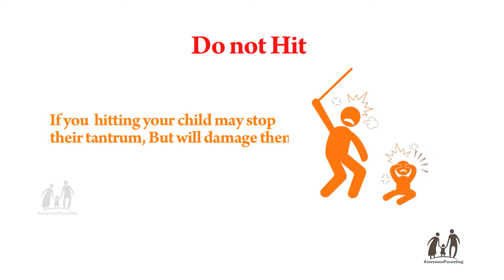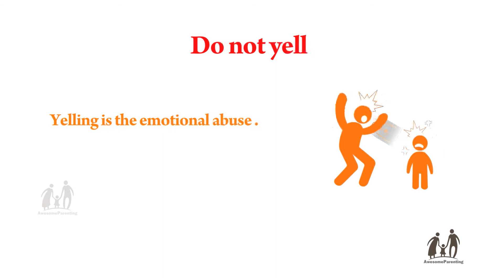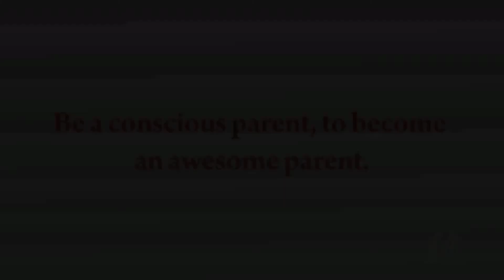What Is Your Major Head Ache In Parenting?|Is It Toddler Tantrum?|How to manage Toddler Tantrum?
What Is Your Major Head Ache In Parenting?|Is That Toddler Tantrum?|How to manage Toddler Tantrum?
The WORST Toddler & Parent Tantrums Ever! | Toddlers And Tiaras
5 Essential Parenting Tips #2 - How To Deal With Tantrums, Dinner Time & More | Supernanny
TERRIBLE TODDLER TANTRUM
Extreme Toddler Tantrums - What's Normal? What's not?
How to Deal with Tantrums | Supernanny
how to handle stubborn toddlers - toddler discipline techniques
Toddler Temper Tantrum | Toddlers and Tiaras